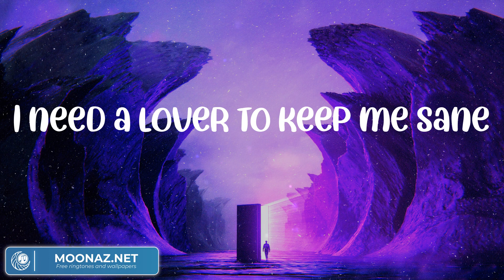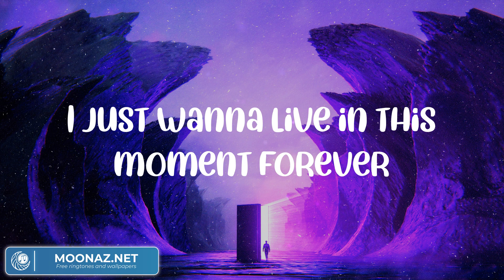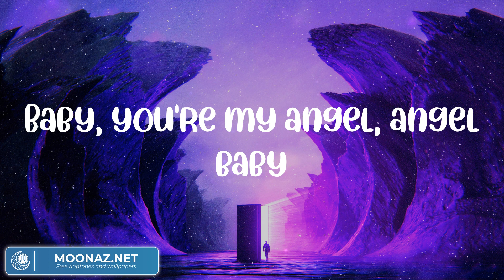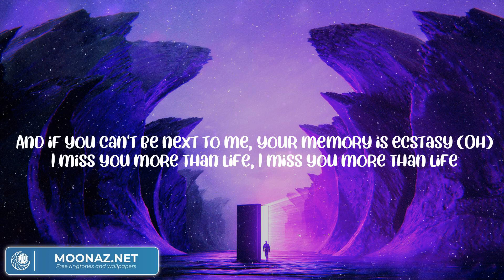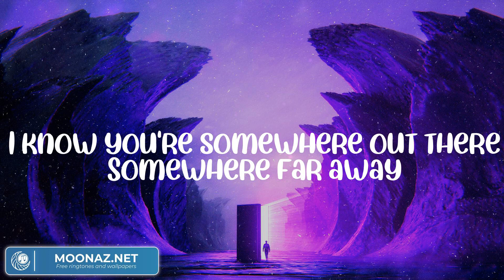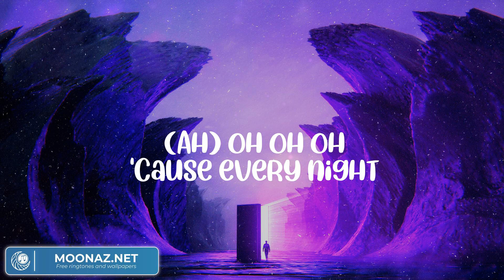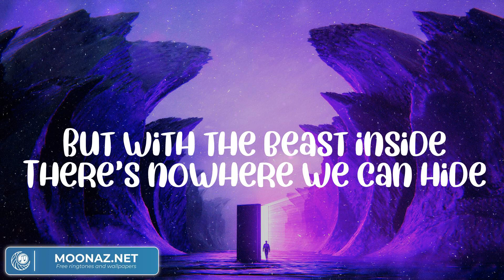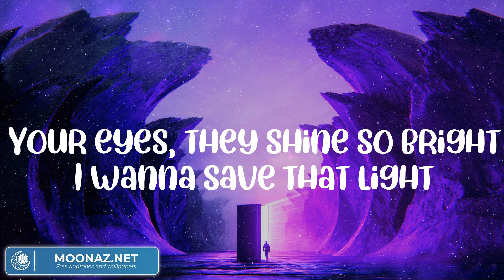Troye Sivan - Angel Baby (Lyrics) Justin Bieber, Bruno Mars, Imagine Dragons,...